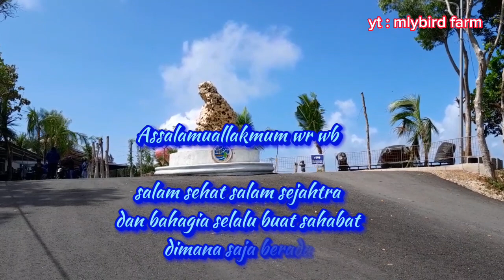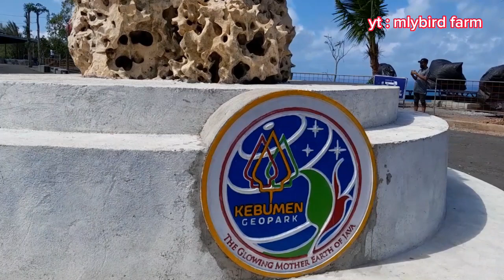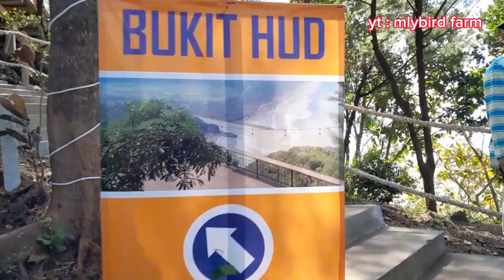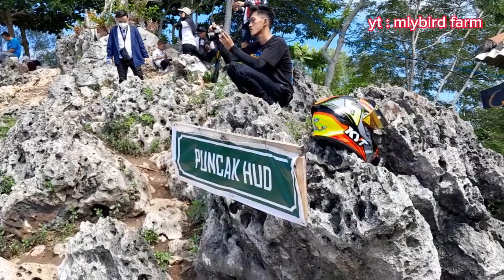"woww" indahnya OBWIS SAGARA Kebumen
Terima kasih buat semua yang telah mendukung channel kami, semoga diberikan pahala yang berlimpah. Terus dukung channel kami sehingga cepat berkembang aamiin..